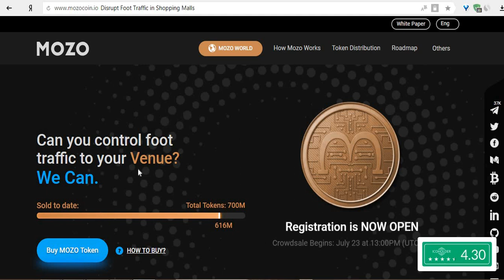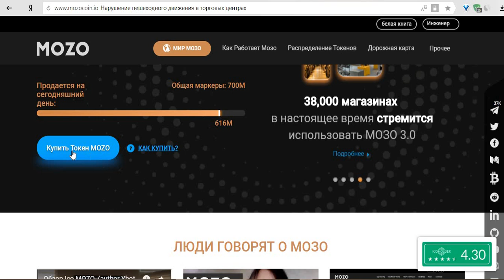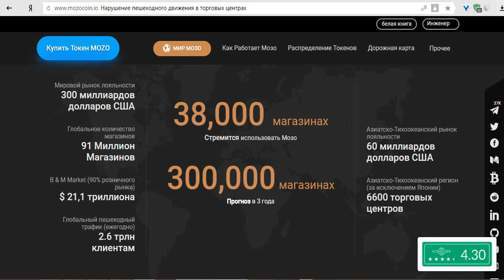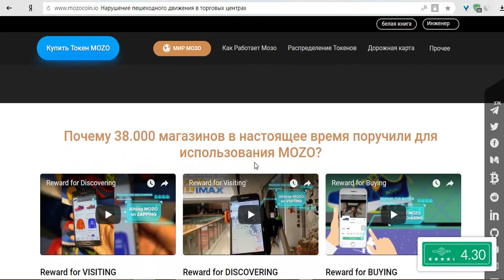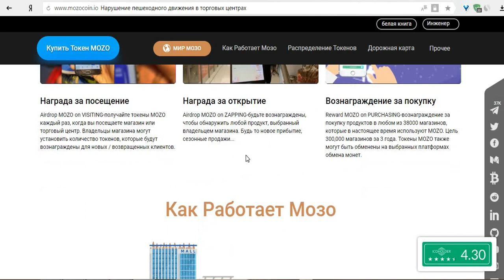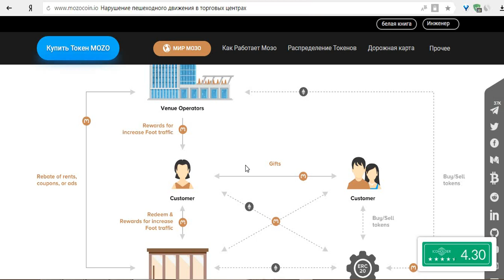MOZO - отличное решение для магазинов и торговых площадок